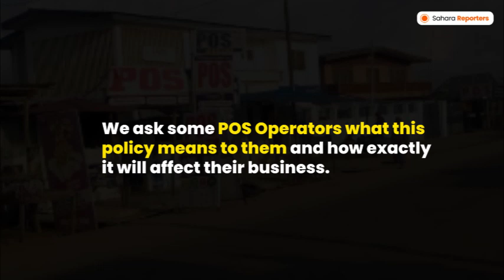Vox Pop: POS Operators Complain About CBN New Cash Policy And How It Will Affect Their Business